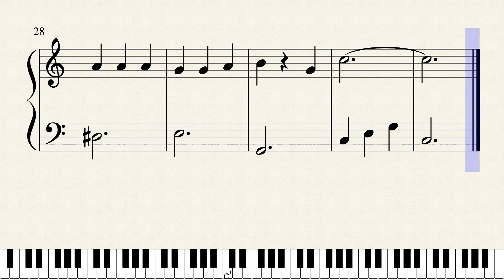ひみつのアッコちゃん（やさしいピアノ楽譜）